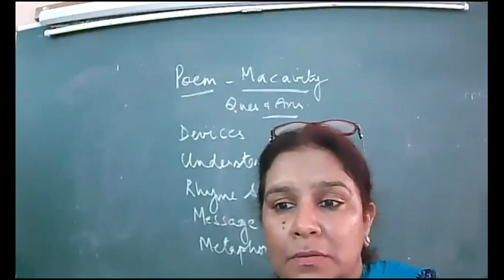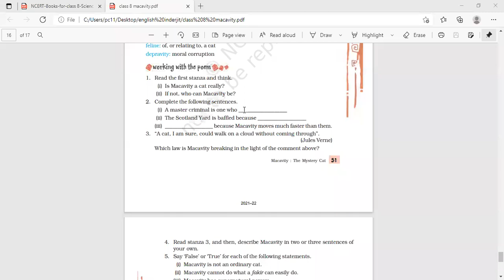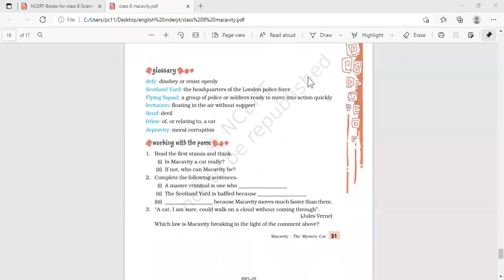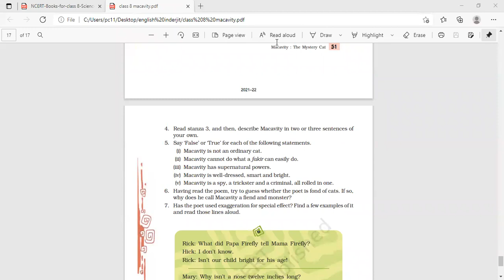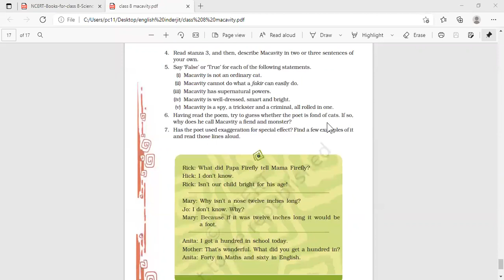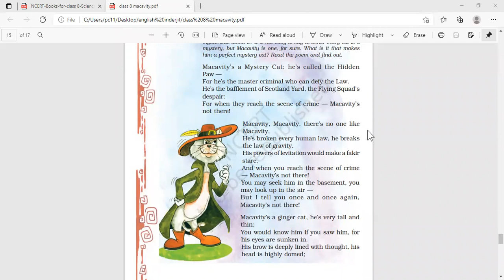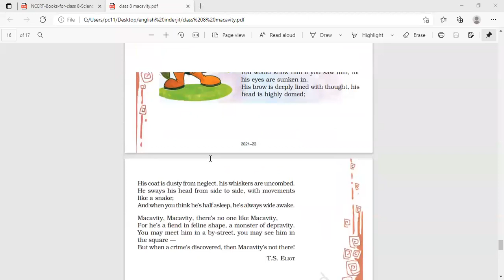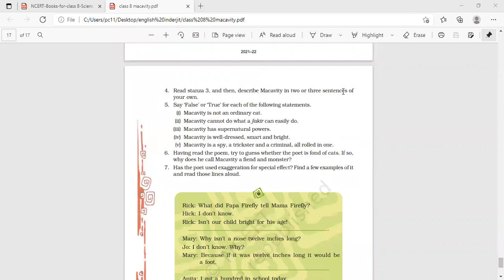class viiic english 28 july